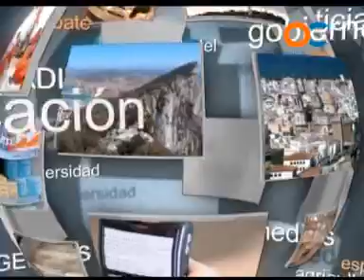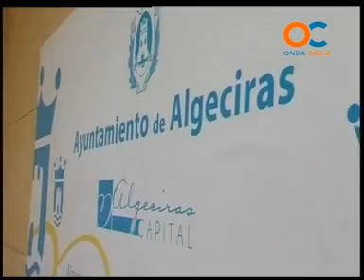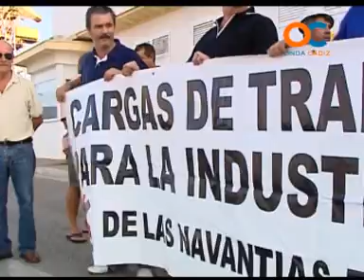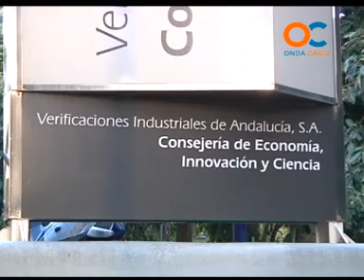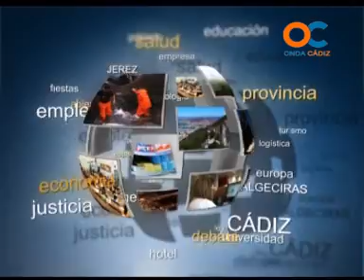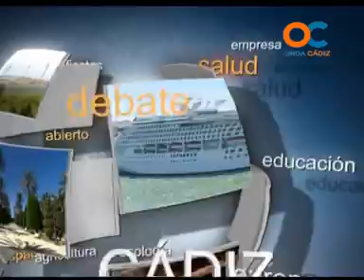ESPACIO ABIERTO 21-02-13 2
Invitados , Carlos Fenoy, Fernando Sicre , Javier Fernández, Jaime Carvajal , presenta : , Juan Carlos Jiménez Laz ,
  DEBATE , TERTULIA , ACTUALIDAD POLÍTICA , ECONOMÍA , PROVINCIA DE CÁDIZ , OPINIÓN E INFORMACIÓN